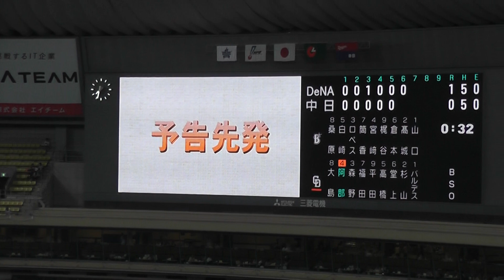ナゴヤドーム予告先発 中日小笠原 DeNAぺトリック